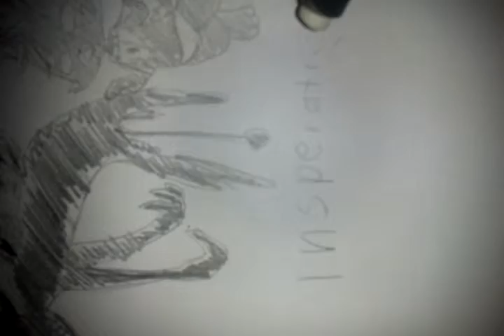Singing and drawning, badly.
Tesura (current name) sings while he draws